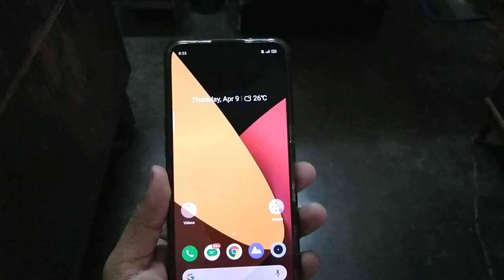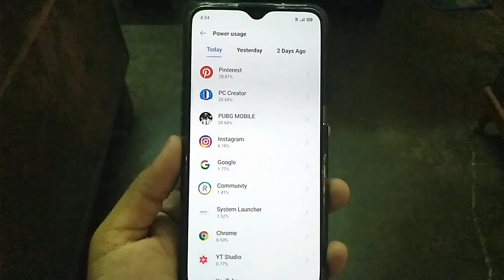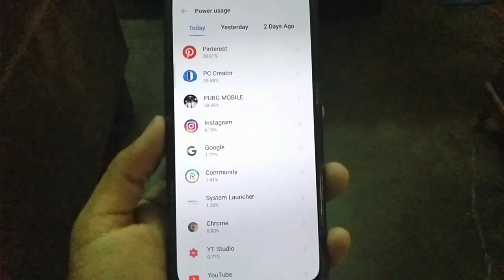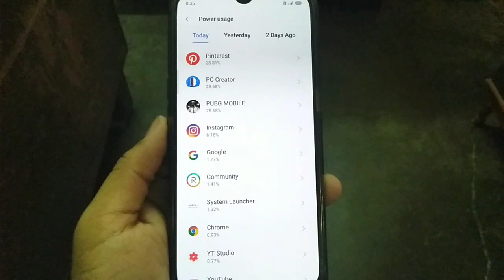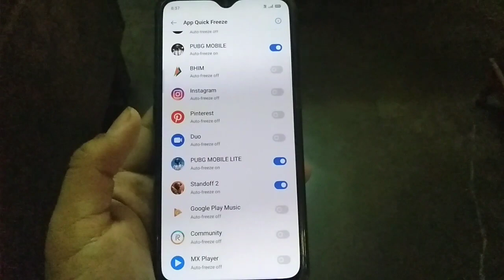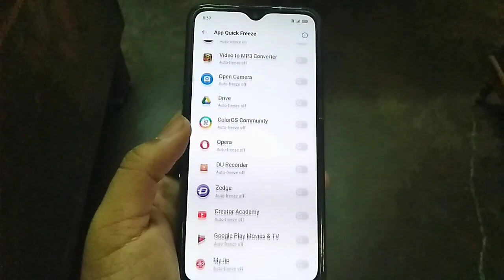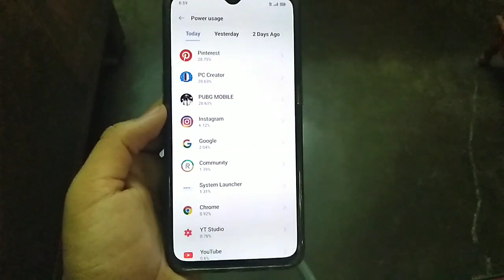Realme UI Battery Draining Issue on Realme X2 | Battery Draining Issue Kaisa solved kore?